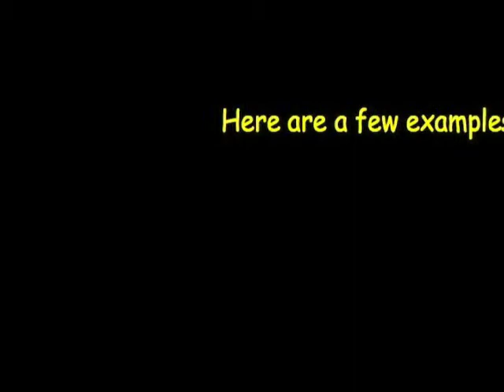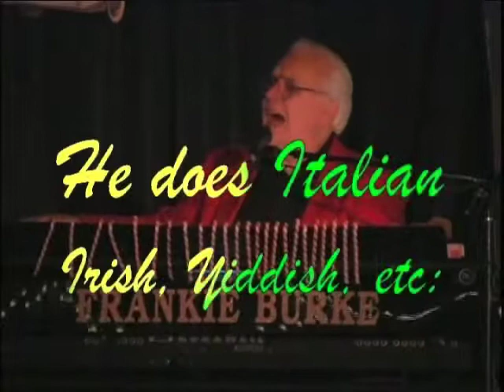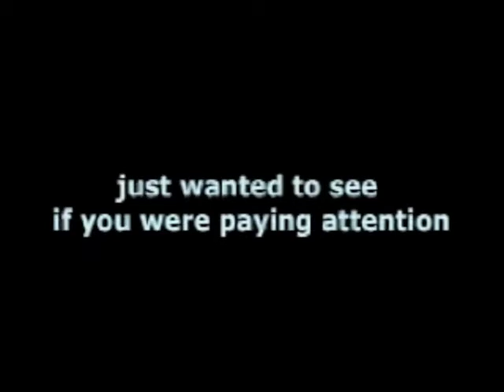2010 Frankie Burke Demo